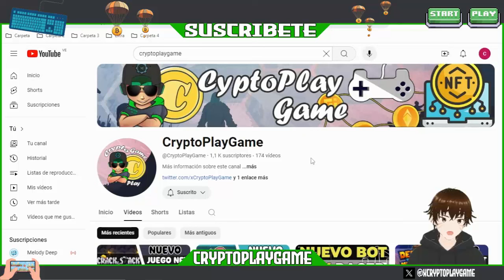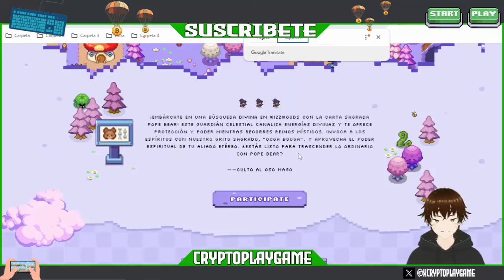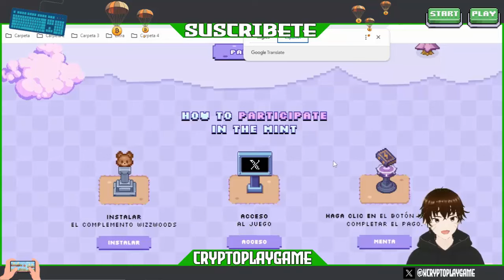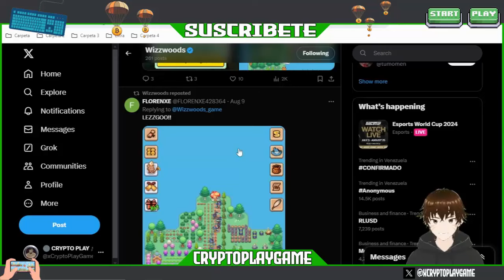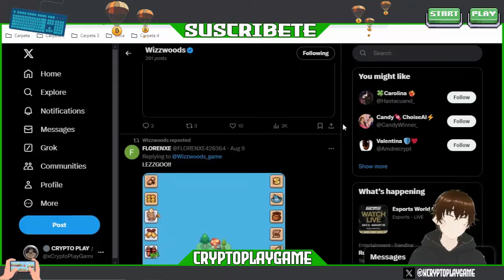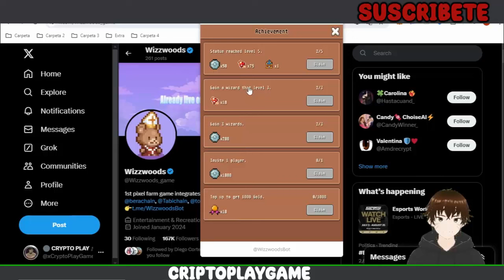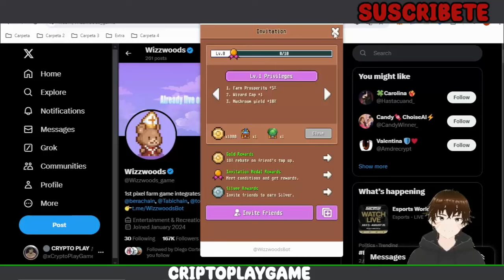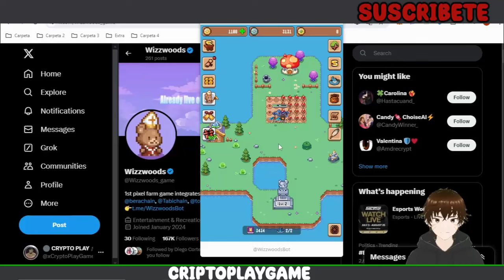🎩WIZZ WOODS🎩 NUEVO JUEGO NFT PAGANDO GRATIS 🥳 GANA DINERO DESDE TU TELEFONO 🤑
Bienvenidos a mi Canal "ṤʋṣċƦȋɓɜŧɜ"  Amigos aca les traigo un Nuevo Juego NFT donde podremos ir Farmeando recursos y tambien el token $WIZZ 🤑🥳

⚠️ ¡Advertencia! ⚠️

                                      (0 0)
                         --oOO- (_) ---oOO--
                                  ooO Ooo
sεяα dεnunciαdα.